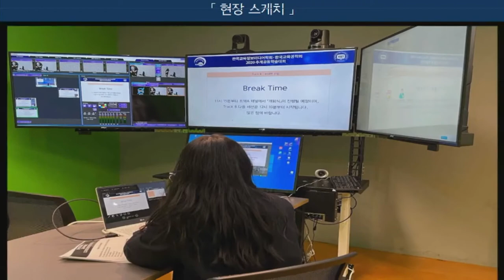iStudio KTX 10 개 방송국 개국 기념 한국 미디어 학회 및 교육 공학회 합동 학술 대회 스케치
광명역 앞 자이타워 B동 516호 10개 iStudio 방송국 오픈 기념으로 KSET포스트 코로나 학술연구회 5개 세션이 호텔이 아닌 IStudio KTX 5개 방송실서 세션별로 진행되었다.  각 방에서 줌과 팬업토 방송 플랫폼을 통해 2일간 세계 최초의 VR강의실 컨퍼런스의 성공적 개최를 기념한 동영상.